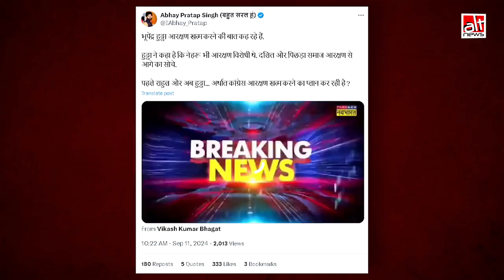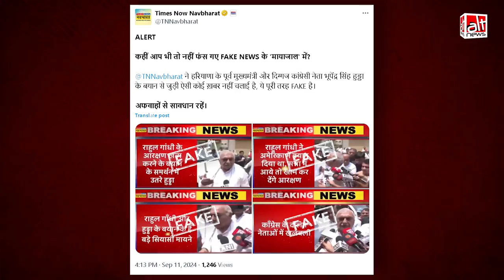Bhupendra Hooda का एडिटेड वीडियो उनके द्वारा आरक्षण विरोधी बयान देने के गलत दावे से शेयर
With elections in Haryana weeks away, a video of Congress leader Bhupendra Hooda has gone viral in which he makes remarks against reservation. The clip is doctored. Find out more in this report